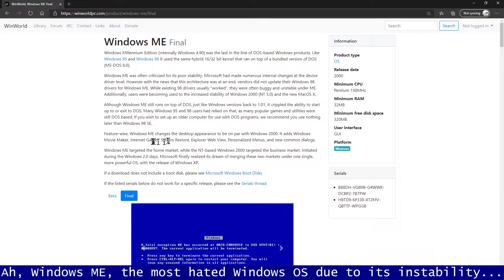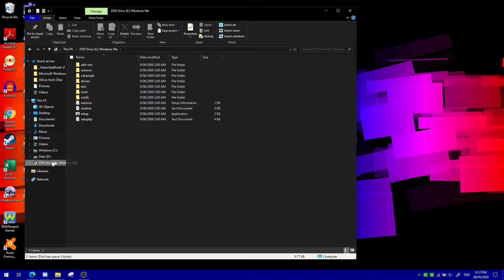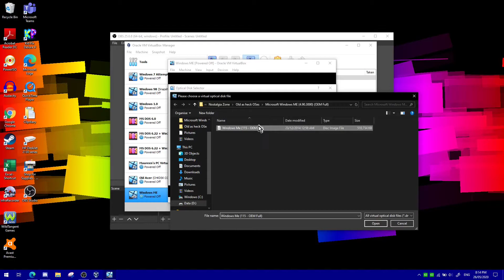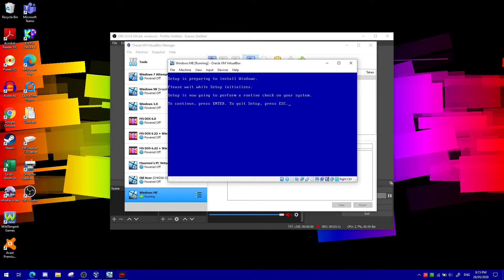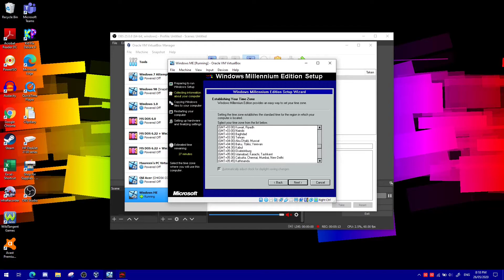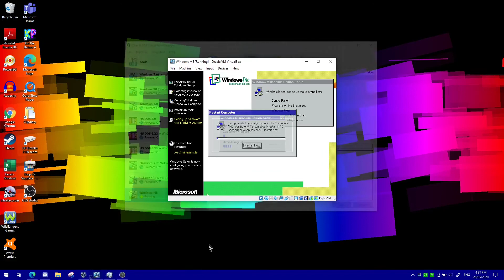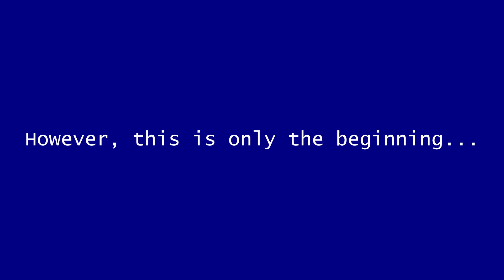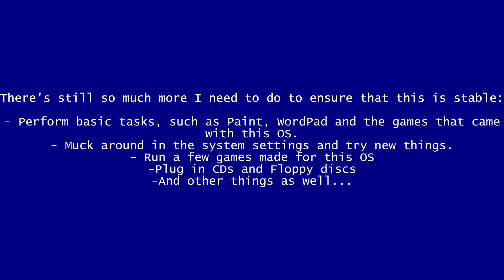Project ME Prologue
Windows ME is the shittiest operating system ever due to being so unstable. But how well can it run on a Virtual Machine? Let's set up first and find out.

Music used in this video:
"Crestfallen" by FelixTheJudge
Pixel 2's game theme by Brian Hall